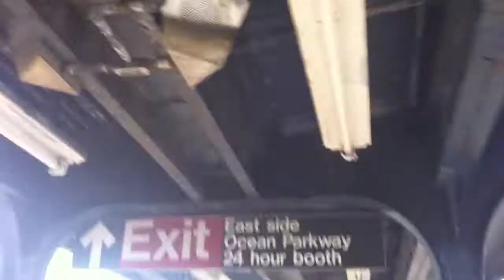ocean ave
brooklyn